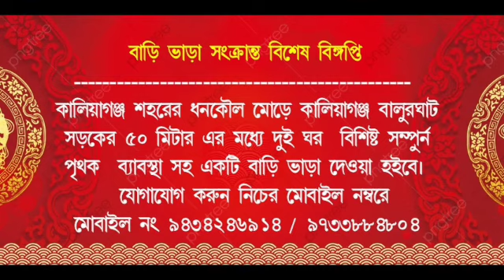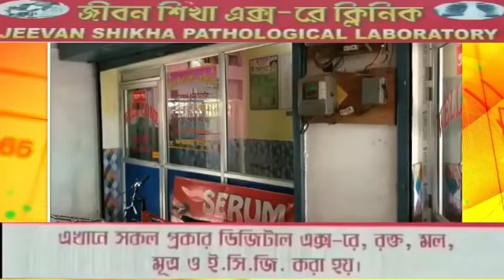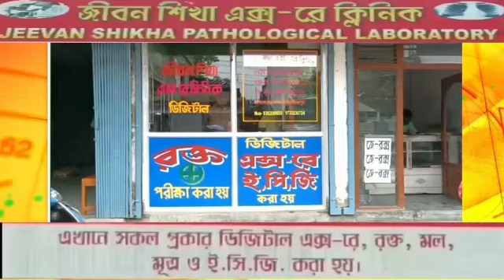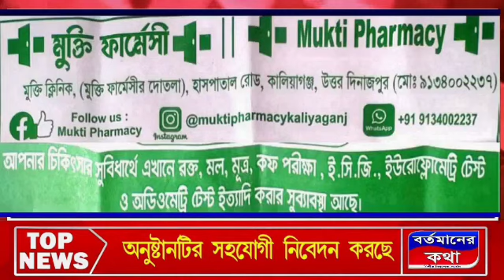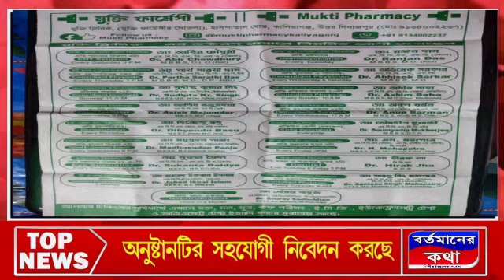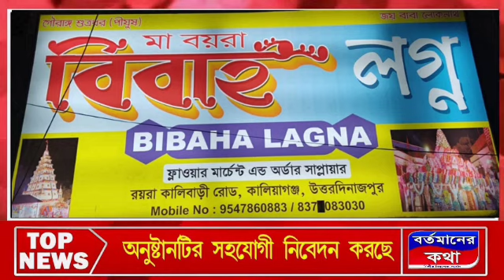চুপি চুপি বাগান বিক্রি করার প্রতিবাদে বিক্ষোভ দেখালো শ্রমিকরা।